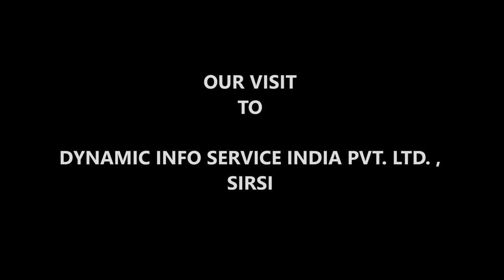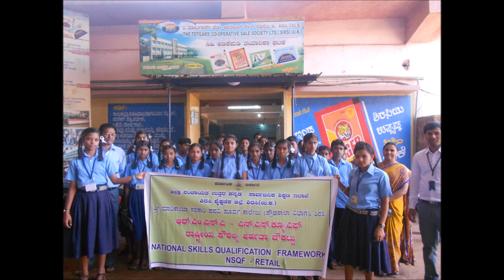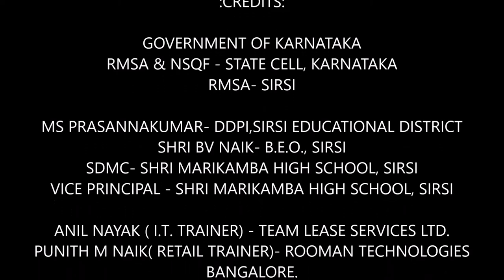NSQF Sirsi Karnataka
NSQF is Skill development project of RMSA-NSQF, Karnataka with involvement of state and central Government. NSQF was introduced in Karnataka from September 2014.This video provides information about NSQF progress at Shri Marikamba High School, Sirsi for the year 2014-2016.